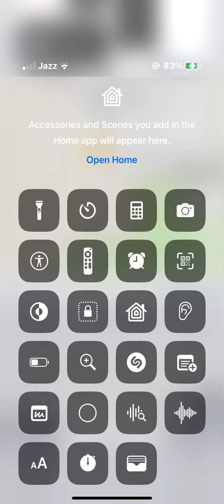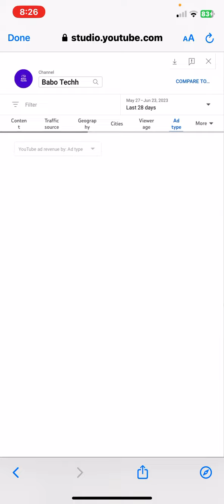How to open you tube desktop in mobile.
How to open desktop 🖥️ in iPhone